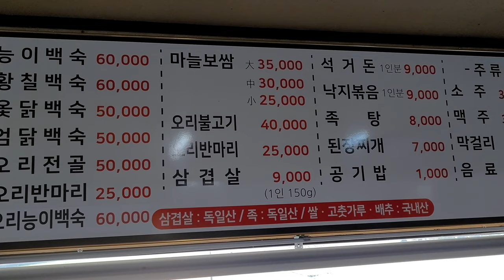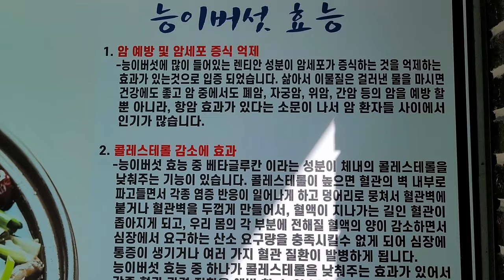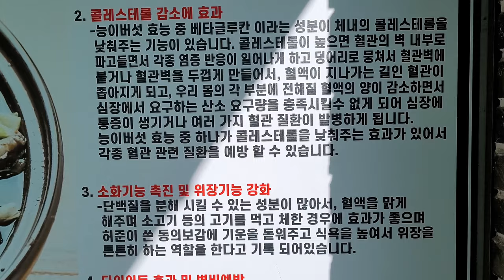버섯 중 1등! 능이버섯으로 만든 닭백숙!? 무려 10가지 한약재가 들어간?! Korean Whole Chicken Soup/한국 길거리 음식/Korean street food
😋버섯 중 No.1 능이버섯으로 만든 닭백숙!? 무려 10가지 한약재가 들어갔다네요 / Korean Whole Chicken Soup/한국 길거리 음식/Korean street food
엄나무, 황칠나무, 옻나무, 능이버섯, 황기, 구지뽕, 대추, 마늘, 단기 등 10가지 이상의 한약재들을 넣어 1시간 이상 푹 고아서 내놓은 '능이백숙'은 건강과 맛 모두 잡았답니다..

❤️푸디트래블러는 세상의 다양한 길거리 음식과 맛집을 즐겁고 맛있게 소개합니다
     푸드트래블 저와 함께 떠나보세요^^

 ( 🔎 Information 정보)

📩제보 이메일(Contact E-Mail)

⏹영상 하단 설정(⚙)에서 고화질(HD or 4K)로 선택하시면 더욱 좋은 화질로 보실 수 있습니다.